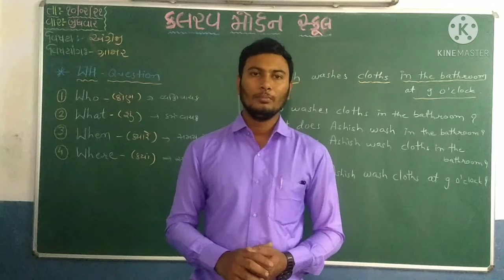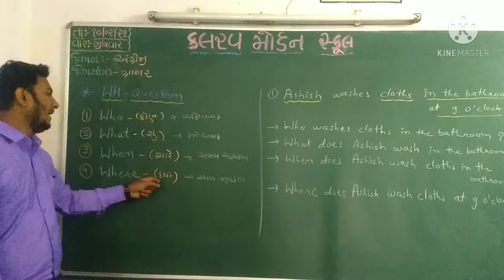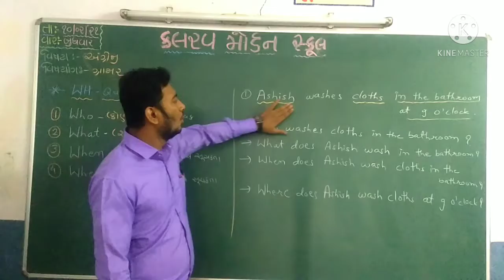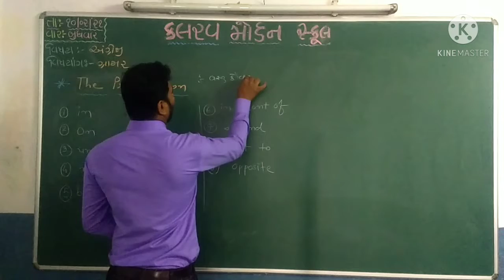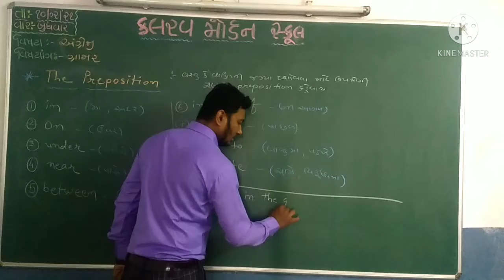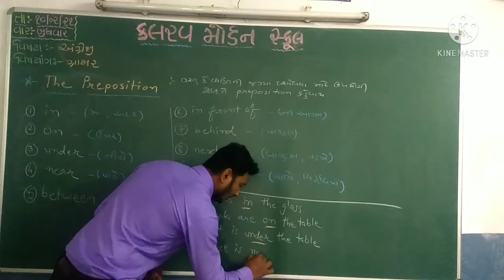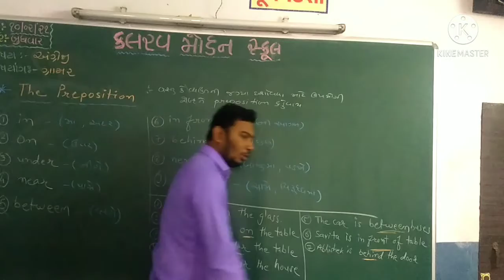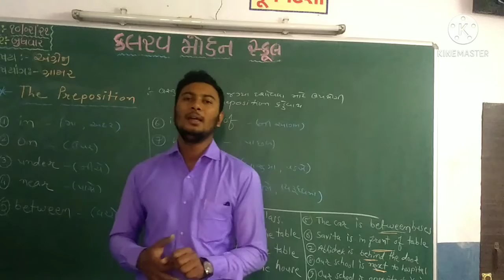Std 7 English Grammar WH-question, Preposition 10-02-21